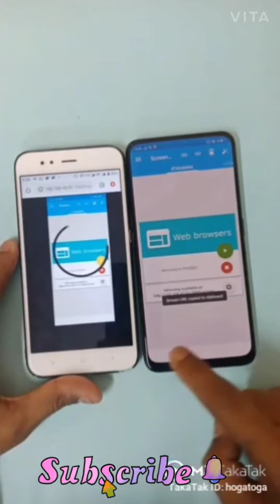किसी दुशरी कि मोबाइल को आप कैसे CONTROL करोगे 🛂||shot||Mobile tech||mobile hacking